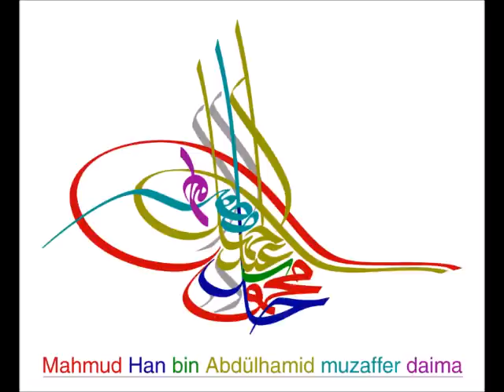Mahmud II - The 30th Sultan Of The Ottoman Empire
Mahmud II (Ottoman Turkish: محمود ثانى Mahmud-ı sānī) (20 July 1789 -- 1 July 1839) was the 30th Sultan of the Ottoman Empire from 1808 until his death in 1839. He was born in the Topkapi Palace, Constantinople, the posthumous son of Sultan Abdulhamid I. His reign is notable mostly for the extensive administrative, military and fiscal reforms he instituted, which culminated into the Decree of Tanzimat (Reorganization) that was carried out by his sons Abdülmecid I and Abdülaziz I.

His mother was Valide Sultan Naksh-i-Dil Haseki (who according to legend was a cousin of Joséphine de Beauharnais, wife of Napoleon Bonaparte). In 1808, Mahmud II's predecessor, and half-brother, Mustafa IV ordered his execution along with his cousin, the deposed Sultan Selim III, in order to defuse the rebellion. Selim III was killed, but Mahmud was safely kept hidden by his mother and was placed on the throne after the rebels deposed Mustafa IV. The leader of this rebellion, Alemdar Mustafa Pasha, later became Mahmud II's vizier. Western Historians give Mahmud a bad reputation for simply being the Sultan during a time of deterioration of the Ottoman Empire.

There are many stories surrounding the circumstances of his attempted murder. A version by the 19th-century Ottoman historian Cevdet Pasha gives the following account: one of his slaves, a Georgian girl named Cevri, gathered ashes when she heard the commotion in the palace surrounding the murder of Selim III. When the assassins approached the Harem chambers where Mahmud was staying, she was able to keep them away for a while by throwing ashes into their faces, temporary blinding them. This allowed Mahmud to escape through a window and climb onto the roof of the Harem. He apparently ran to the roof of the Third Court where other pages saw him and helped him come down with pieces of clothes that were quickly tied together as a ladder. By this time one of the leaders of the rebellion, Alemdar Mustafa Pasha arrived with his armed men and upon seeing the dead body of Selim III proclaimed Mahmud as padishah. The slave girl Cevri Kalfa was awarded for her bravery and loyalty and appointed haznedar usta, the chief treasurer of the imperial Harem, which was the second most important position in the hierarchy. A plain stone staircase at the Altınyol (Golden Way) of the Harem is called Staircase of Cevri (Jevri) Kalfa, since the events apparently happened around there and are associated with her.

The vizier took the initiative in resuming reforms that had been terminated by the conservative coup of 1807 that had brought Mustafa IV to power. However he was killed during a rebellion in 1808 and Mahmud II temporarily abandoned the reforms. Mahmud II's later reformation efforts were more successful.

During the early years of Mahmud II's reign, his governor of Egypt Mehmet Ali Paşa successfully reconquered the holy cities of Medina (1812) and Mecca (1813) from the Nejdi rebels.

His reign also marked the first breakaway from the Ottoman Empire, with Greece gaining its independence following a rebellion that started in 1821. In 1827 the combined British, French and Russian navies defeated the Ottoman Navy at the Battle of Navarino; in the aftermath, the Ottoman Empire was forced to recognize Greece with the Treaty of Constantinople in July 1832. This event, together with the occupation of the Ottoman province of Algeria by France in 1830, marked the beginning of the gradual break-up of the Ottoman Empire. Non-Turkish ethnic groups living in the empire's territories, especially in Europe, started their own independence movements.

Among Mahmud II's most notable acts during his reign was the abolition of the Janissary corps in 1826, permitting the establishment of a European-style conscript army, recruited largely from Turkish speakers of Rumelia and Asia Minor. Mahmud was also responsible for the subjugation of the Iraqi Mamluks by Ali Ridha Pasha in 1831. He ordered the execution of the renowned Ali Pasha of Tepelena. He sent his Grand Vizier to execute the Bosniak hero Husein Gradaščević and dissolute the Bosnia Eyalet.

He began preparations for the Tanzimat reforms in 1839. The Tanzimat marked the beginning of modernization in Turkey, and had immediate effects on social and legal aspects of life in the Empire, such as European style clothing, architecture, legislation, institutional organization and land reform.

He was concerned also for aspects of tradition. He made great efforts to revive the sport of archery. He ordered archery master Mustafa Kani to write a book about the history, construction, and use of Turkish bows, from which comes most of what is now known of Turkish bowyery.[

Mahmud II died of tuberculosis - some say he was murdered - at the Esma Sultana Palace, Çamlıca, in 1839. His funeral was attended by crowds of people who came to bid the Sultan farewell. His son Abdülmecid succeeded him.